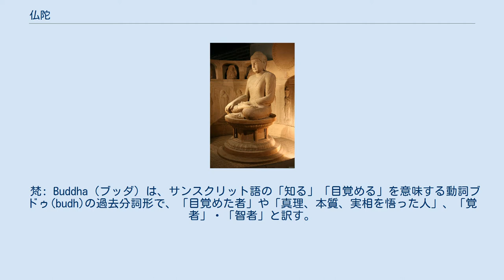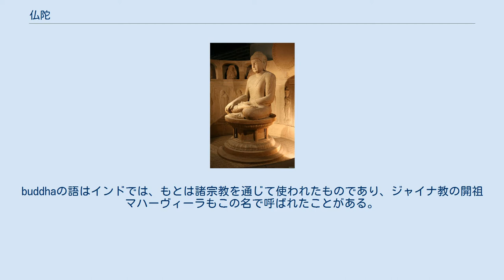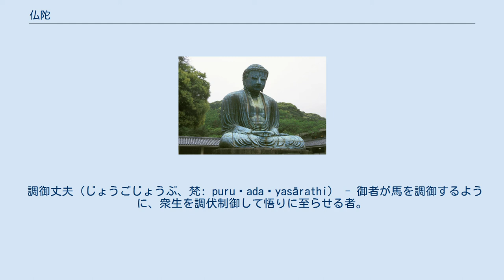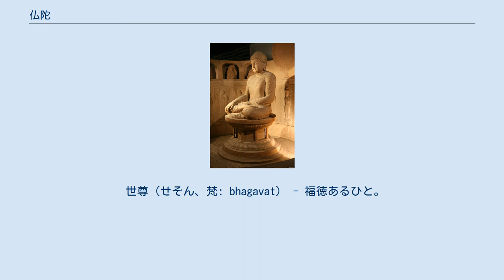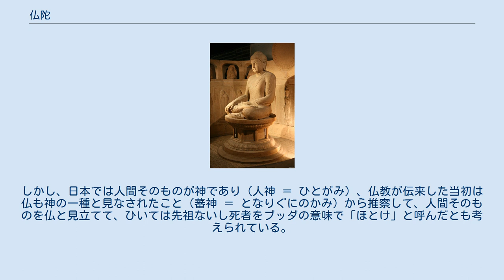仏陀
仏教の称号・役職
銅造阿弥陀如来坐像（神奈川県鎌倉市・高徳院・鎌倉大仏） 仏陀の座像（石窟庵、新羅時代） 仏陀（ぶつだ、ぶっだ、梵: बुद्ध、Buddha（ブッダ））は、仏（ぶつ）やほとけとも称され、悟りの最高の位「仏の悟り」を開いた人を指す。
釈迦牟尼をも意味する。
 初期仏教では、仏教を開いた釈迦ただ一人を仏陀とする。
初期の経典でも燃燈仏や過去七仏や、弥勒菩薩が未来に成仏することなど過去や未来の仏陀の存在を説いたものもあるが、現在の仏陀は釈迦一人だけであり、釈迦の死後には現在まで現れていないとされている。
 梵: Buddha（ブッダ）は、サンスクリット語の「知る」「目覚める」を意味する動詞ブドゥ(budh)の過去分詞形で、「目覚めた者」や「真理、本質、実相を悟った人」、「覚者」・「智者」と訳す。
「正覚者」のことであり、聖人・賢者をブッダと呼ぶようになった。
buddhaの語はインドでは、もとは諸宗教を通じて使われたものであり、ジャイナ教の開祖マハーヴィーラもこの名で呼ばれたことがある。
 ブッダの名称は、中国に伝えられた当初、その音を写して(音写して)「浮屠(ふと)」「浮図(ふと)」などの漢字が当てられた。
またのちに、ブッダが別に仏陀(佛陀)と音写されることが増え、玄奘(602～664年)以降に固定する。
より古い時代に、末尾の母音の脱落などがあり「ブト」と省略され、それに「仏(佛)」の音写が当てられたとの考え方もある。
 諸橋轍次は、「佛」の字を「人であって人でない(人を超えている)」と解した。
 ジャイナ教の文献にはマハーヴィーラを「ブッダ」と呼んだ形跡があるが、仏教ではマハーヴィーラを仏陀とは認めていない。
 しかして時代を経ると、他方世界という見方が展開し、釈迦以外にも数多くの仏陀が同時に他の世界で存在している事を説く仏典が現れた。
例を挙げると、初期経典では「根本説一切有部毘奈耶薬事」など、大乗仏典では『阿弥陀経』や『法華経』などである。
 多くの仏教の宗派では、「ブッダ（仏陀）」は釈迦だけを指す場合が多く、悟りを得た人物を意味する場合は阿羅漢など別の呼び名が使われる。
悟りを得た人物を「ブッダ」と呼ぶ場合があるが、これは仏教を含む沙門宗教に由来するもので、ヴェーダの宗教の伝統としてあるわけではない。
 釈迦は自分の教説のなかで輪廻を超越する唯一神（主宰神、絶対神）の存在を認めなかった。
その一方、経典のなかでは、従来は超越的な「神」（deva, 天部）としてインド民衆に崇拝されてきた存在が仏陀の教えに帰依する守護神として描かれている。
その傾向は時代を経ると加速され、ヴェーダの宗教で「神」と呼ばれる多くの神々が護法善神として仏教神話の体系に組み込まれていった。
また仏滅500年前後に大乗仏教が興隆すると、人々は超越的な神に似た観念を仏陀に投影するようにもなった。
 なお、釈迦が出世した当時のインド社会では、バラモン教が主流で、バラモン教では祭祀を中心とし神像を造らなかったとされる。
当時のインドでは仏教以外にも六師外道などの諸教もあったが、どれも尊像を造って祀るという習慣はなかった。
したがって原始仏教もこの社会的背景の影響下にあった。
そのため当初はレリーフなどでは、法輪で仏の存在を示していた。
しかし、死後300年頃より彫像が作られはじめ、2019年現在は歴史上もっとも多くの彫像をもつ実在の人物となっている。
とはいえ、死後300年を過ぎてから作られはじめたため実際の姿ではない。
仏陀の顔も身体つきも国や時代によって異なる。
 仏典では仏陀をさまざまな表現で呼んでおり、これを十号という。
 如来（にょらい、梵: tathāgata） - 多陀阿伽度と音写されている。
真如より来現した人。
真実に達した者。
 応供（おうぐ、梵: arhat） - 阿羅訶、阿羅漢と音写されている。
煩悩の尽きた者。
 明行足（みょうぎょうそく、梵: vidyācaraṇa-saṃpanna） - 宿命・天眼・漏尽の三明の行の具足者。
 善逝（ぜんぜい、梵: sugata） - 智慧によって迷妄を断じ世間を出た者。
 世間解（せけんげ、梵: lokavid） - 世間・出世間における因果の理を解了する者。
 無上士（むじょうし、梵: anuttara） - 悟りの最高位である仏陀の悟りを開いた事から悟りに上が無いと言う意味。
 調御丈夫（じょうごじょうぶ、梵: puruṣadaṃyasārathi） - 御者が馬を調御するよう...